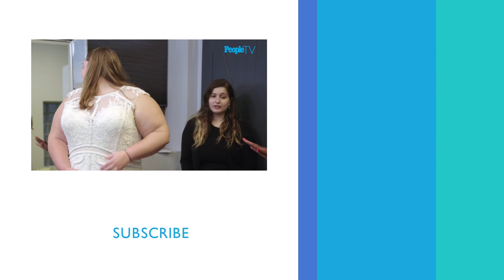Bride Wows Family In 'Kim Kardashian' Style Wedding Dress | PeopleTV | Entertainment Weekly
Sneak peek of The Perfect Fit: Bride wows her family in 'Kim Kardashian' style wedding dress